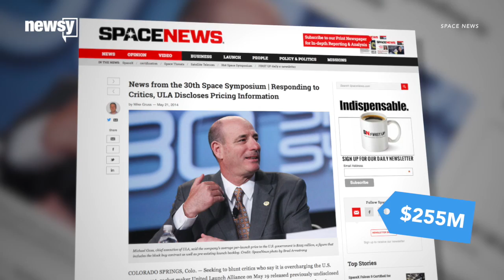Military Launches Would Be Good For SpaceX, Competition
SpaceX is now certified to launch defense payloads, putting it in a competitive and lucrative market with Boeing and Lockheed Martin.

Transcript:
SpaceX has secured launch certification from the U.S. Air Force for its Falcon 9 rocket. Now it can compete for launch contracts in the defense industry, where it would carry military payloads. (Video via SpaceX)

This is an area currently monopolized by United Launch Alliance, a joint venture run by Boeing and Lockheed Martin. ULA launch platforms include the Delta and Atlas rocket families, which until this week were the only ones cleared to boost the military's various communications and surveillance payloads into orbit. (Video via United Launch Alliance)

Now, SpaceX says it's ready to undercut ULA's bill to orbit. It's offering prices in the $100 million ballpark.

ULA reps say average launches cost $255 million each, but the organization says it has plans to drop prices to that same $100 million range SpaceX quoted.

And on paper, at least, it's got good reason to: SpaceX's Falcon 9 edges out the Boeing Delta IV in payload capacity.

So competition — and just the threat of competition — is already working. Defense News notes SpaceX's highly publicized tests have already caused changes within ULA. In April, ULA announced its next-generation Vulcan launch vehicle would incorporate new reusable technologies to cut costs. (Video via United Launch Alliance)

It's shaping up to be a lucrative competition. Defense launch contracts are expected to be a $70 billion industry through 2030.

And if it manages to get a share of that cash, SpaceX has plans for it. The company might already be profitable, but when your stated goal is a colony on Mars, every little bit will help. (Video via SpaceX)

This video includes images from NASA and SpaceX.

Sources:
U.S. Government